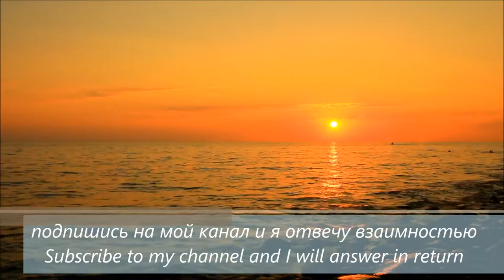подпишись на мой канал и я отвечу взаимностью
созданное автором по имени VpR Siberia, публикуется на условиях лицензии Creative Commons «Attribution» («Атрибуция») 4.0 Всемирная.